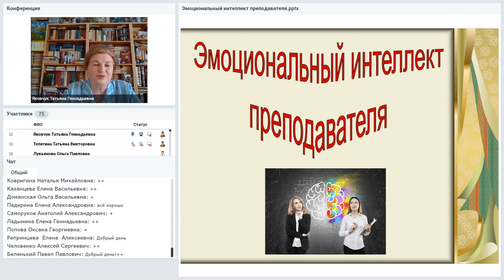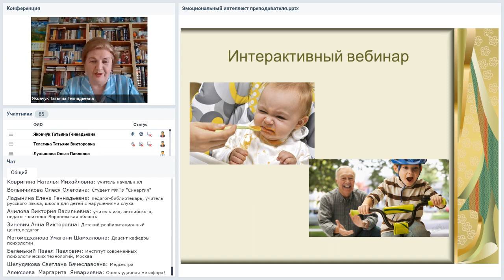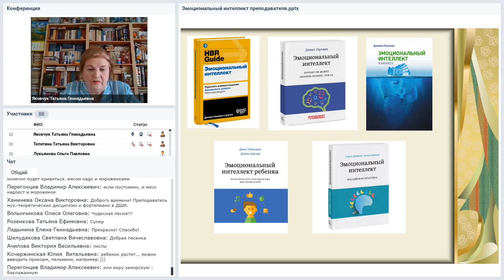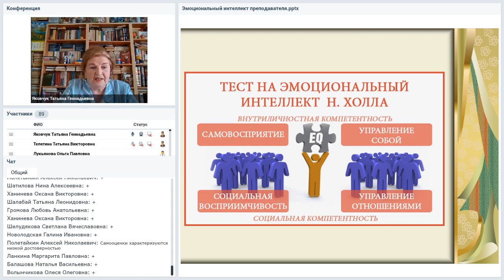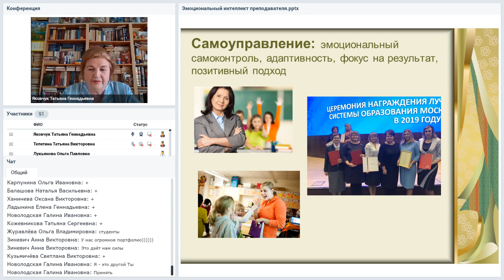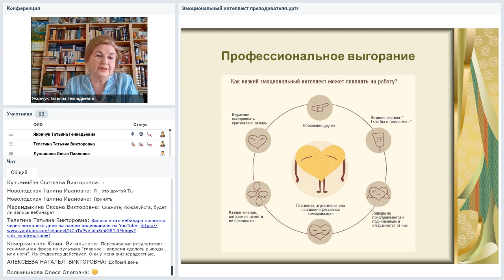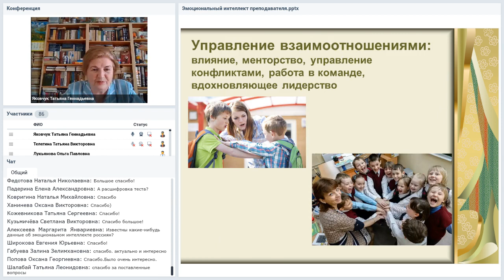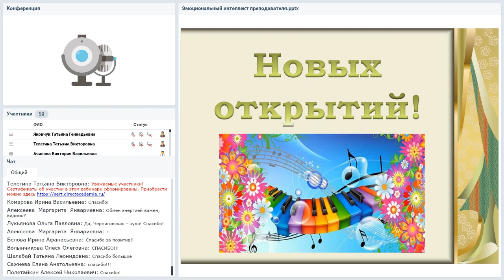Эмоциональный интеллект преподавателя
Вебинар
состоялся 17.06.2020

Ведущая вебинара:
Татьяна Яковчук, к.пед.н., доцент, практический психолог, сценарист, режиссер

Какая существует связь между эмоциональным интеллектом и профессиональным выгоранием? Каждый участник вебинара найдет свой ответ на данный вопрос. Мы познакомимся  с развитием и составляющими способностями эмоционального интеллекта. Протестируем себя и выявим практическую значимость эмоционального интеллекта как профилактики профессионального выгорания.